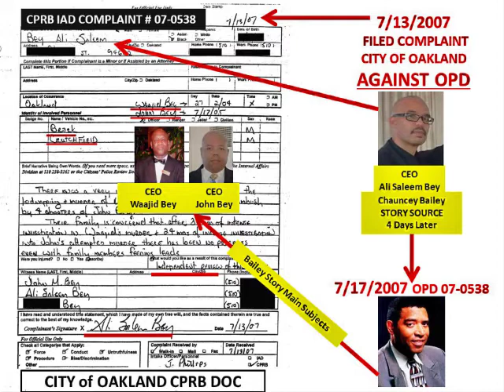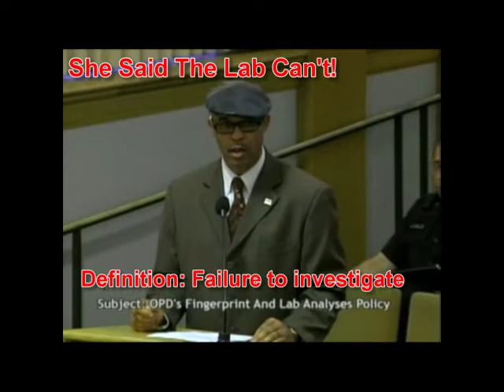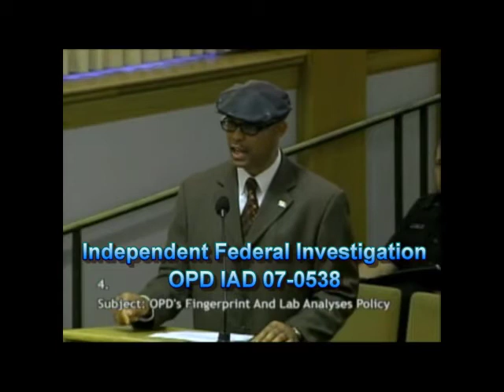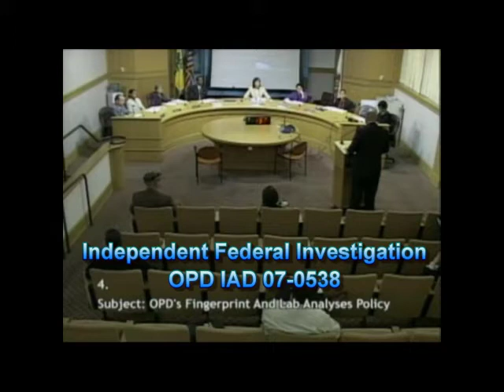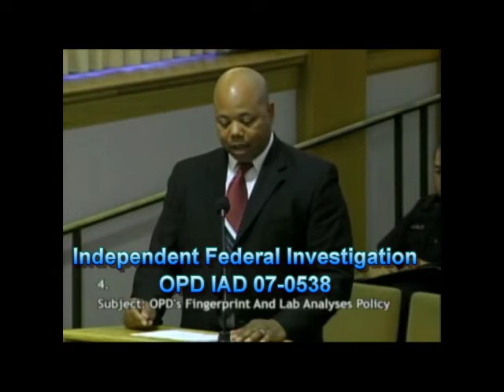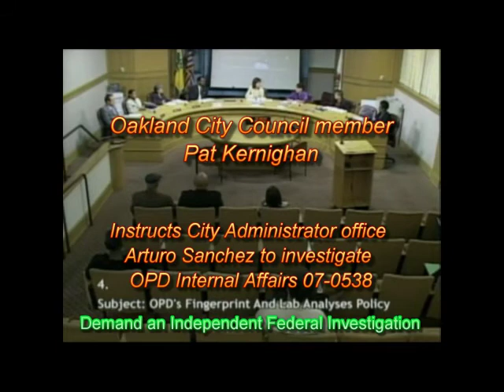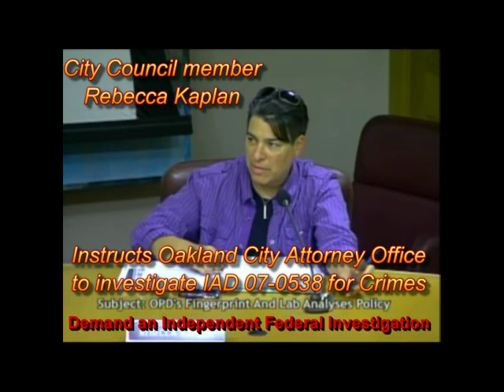Chauncey Bailey 2020 vs 2012 IAD 07-0538 coverup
2020 the independent Oakland Police Commission is moving to investigate IAD 07-0538, filed 4 days before Chauncey Bailey wrote the unpublished story about OPD "Gun Walking" murders and corruption exposed in 07-0538.

It can't be any clearer on the public record,
2012 at the Public Safety Committee meeting, the city council, the city attorney office, and the assistant city admin, all admit they heard the egregious acts in the OPD cover up of 2007 IAD 07-0538 and acknowledged that Black and Muslim community murders connected OPD to Chauncey Bailey murder. 2012 All participants agreed, there needed to be follow ups across all branches of Oakland City government.

That was 2012, from 2014 to 2019 City attorney Parker spent an unknown amount of tax dollars fighting in federal court against an independent investigation of IAD 07-0538 and IAD 13-1062. The city administrator/OPD Chief Landreth participated in the cover up of IAD 13-1062 and 16-0147 connected these murders. 2020 Parker, Libby Schaaf, Landreth, [Lindhiem, Santana], and the OPD chain of command are still covering OPD caused murders up.

Justice Now!